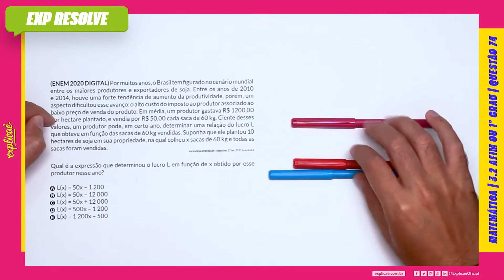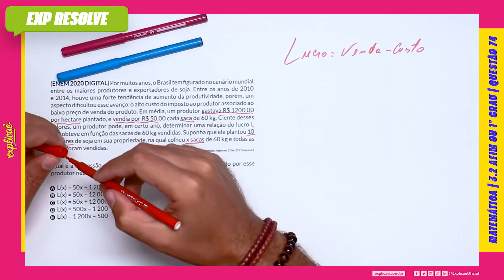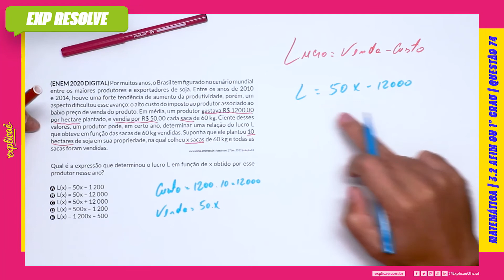POR MUITOS ANOS, O BRASIL TEM FIGURADO NO CENÁRIO MUNDIAL ENTRE OS MAIORES (...) | AFIM OU 1° GRAU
Encontre a sua questão nos seguintes cadernos:

NO NOSSO MANUAL DE SOBREVIVÊNCIA:
ASSUNTO: 3 FUNÇÕES | 3.2 AFIM OU 1° GRAU

(ENEM 2020 DIGITAL) Por muitos anos, o Brasil tem figurado no
cenário mundial entre os maiores produtores e exportadores de
soja. Entre os anos de 2010 e 2014, houve uma forte tendência
de aumento da produtividade, porém, um aspecto dificultou esse
avanço: o alto custo do imposto ao produtor associado ao baixo
preço de venda do produto. Em média, um produtor gastava R$
1200,00 por hectare plantado, e vendia por R$ 50,00 cada saca
de 60 kg. Ciente desses valores, um produtor pode, em certo ano,
determinar uma relação do lucro L que obteve em função das
sacas de 60 kg vendidas. Suponha que ele plantou 10 hectares
de soja em sua propriedade, na qual colheu x sacas de 60 kg e
todas as sacas foram vendidas.
Acesso em: 27 fev. 2012 (adaptado).

Qual é a expressão que determinou o lucro L em função de x
obtido por esse produtor nesse ano?

A L(x) = 50x – 1 200
B L(x) = 50x – 12 000
C L(x) = 50x + 12 000
D L(x) = 500x – 1 200
E L(x) = 1 200x – 500